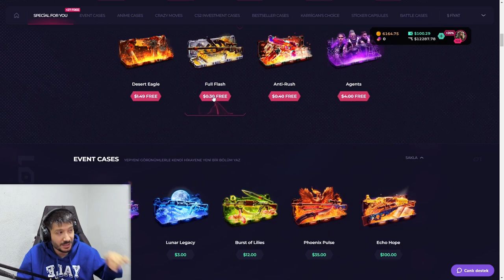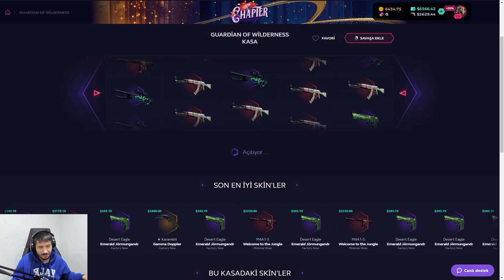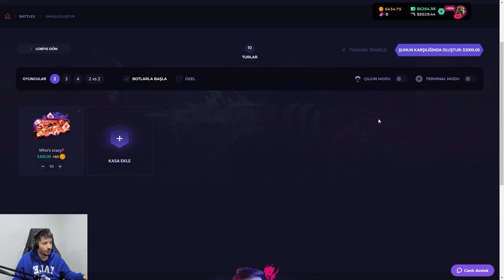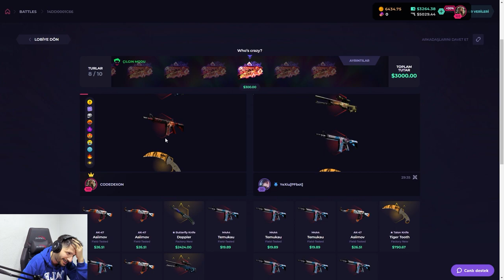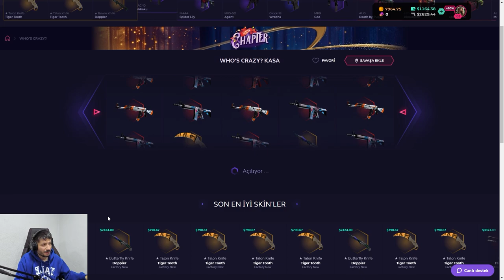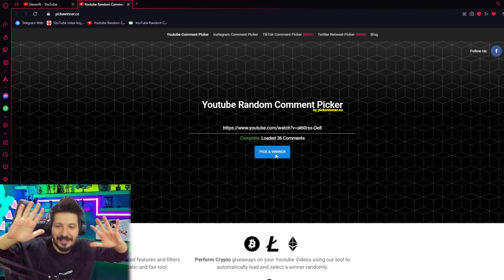EN GÜZEL KASA KATLAMA SİTESİ CS2 Skinclub Promo Code 2024